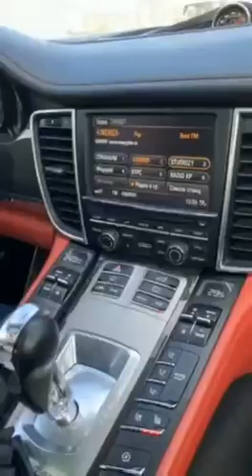"СНЫ, СТЕСНЕНИЕ И ВНУТРЕННЕЕ ОЩУЩЕНИЕ СЕБЯ!" ❤️ (2020)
Внутреннее ощущение себя. Как и откуда начинается ваш мир?
Описание: внутреннее ощущение себя – это состояние, из которого начинается ваш мир. А также телепатия - что это такое и как работает? Сны, как их использовать и кто все эти люди? О чувстве стеснения и скромности. Почему люди боятся своих чувств?

Тайм-коды:
00:00 - Начало.
00:17 - О том, как девушки красятся за рулём.
01:57 - Внутреннее ощущение - себя как это?
05:10 - Инструменты для творения реальности.
06:09 - Надоедать друг другу? Не, не слышали.
10:43 - Нам всё дано по рождению.
11:55 - О телепатии.
15:39 - Чувства есть во всём, нужно их почувствовать и использовать.
16:54 - Почему люди боятся своих чувств?
21:20 - Я - никто и я есть всё.
23:35 - О стеснении и скромности.
27:46 - У нас одна техника на всё. Как трансформировать программы?
29:32 - О снах. Что такое сны и кто все эти персонажи?
36:13 - Конец.